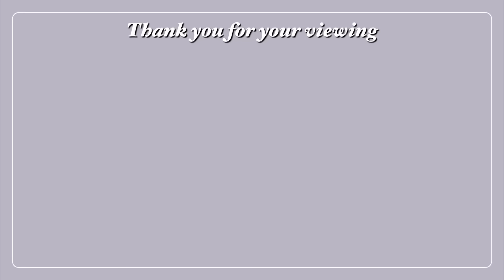【サクシミュ】桜町に人喰いゾンビが出現....！今すぐに逃げろ！「サクラスクールシミュレーター」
今日の一言
実はの実は幽霊よりもゾンビ大の苦手なんだよね。
本当に無理（映画すら見るの拒否）